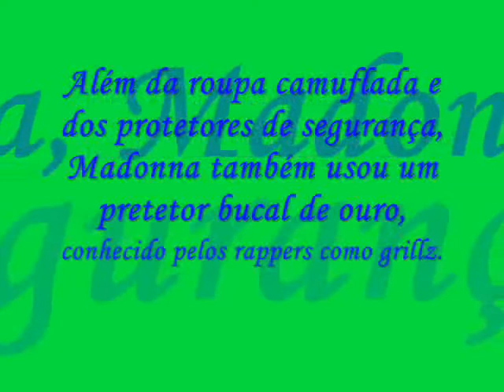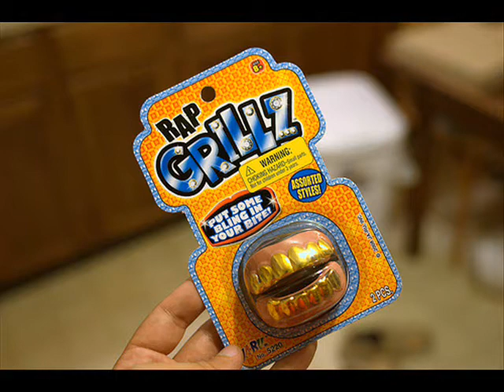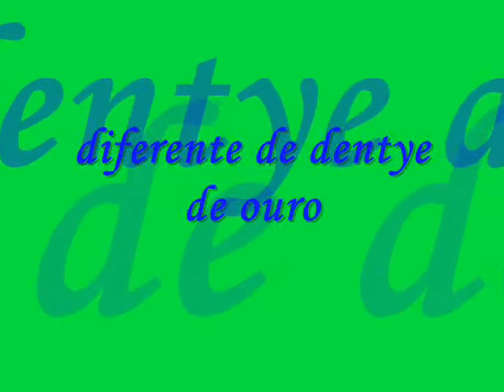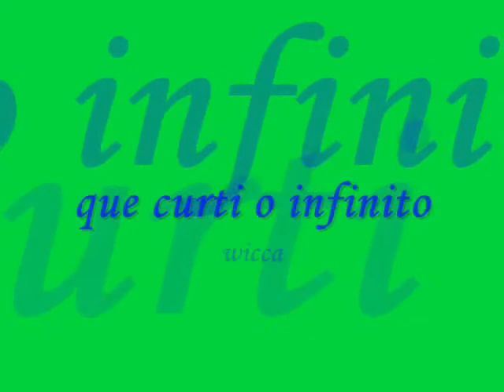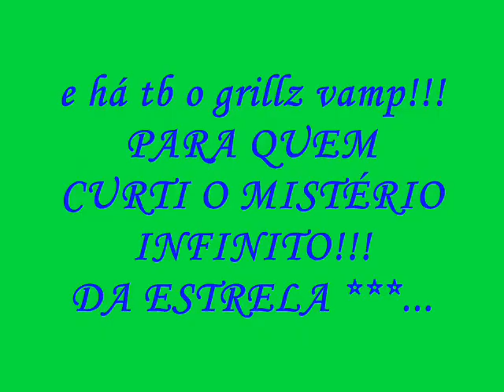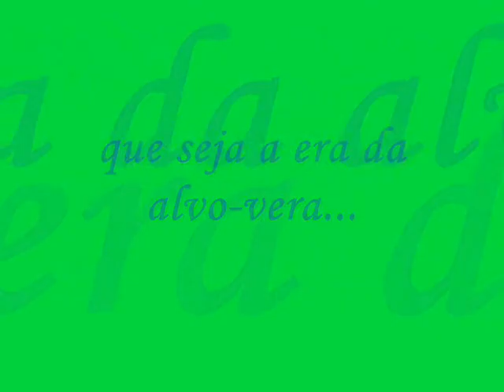JOIA PARA OS DENTES (GRILLZ)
MADONNA LANÇA NOVA MODA O GRILLZ (JOIAS PARA COLOCAR NOS DENTES)
Para comemorar o aniversário de 13 anos do filho Rocco, no último domingo, a cantora Madonna levou toda a família para jogar paintball, na França. Ela usou "grillz" nos dentes, que é uma espécie de placa de ouro, que se tornou uma febre entre as celebridades neste ano. Além da rainha do pop, Rihanna e Miley Cyrus também aderiram ao sorriso dourado.
Segundo o site Extra, depois da partida de paintball a família começou a atirar as balas de tinta nos paparazzi. Eles acertaram o carro de um dos fotógrafos